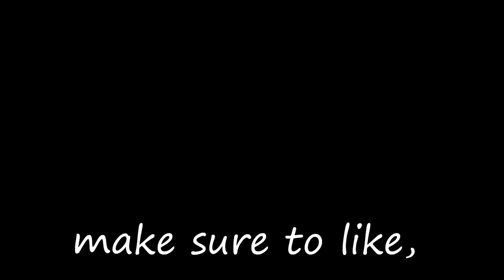***Lets Build a Wall!*** projectSPL Update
Follow along the projectSPL video series as we build a dB Drag Super Street spl vehicle from scratch. In this video we get started on the enclosure. Lots of wood to cut, fit, and install to get this just right. I show some of the various methods I use during this leg of the install.